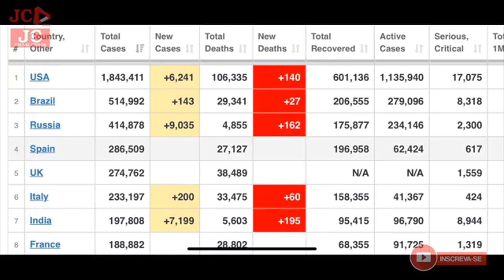Região de RC tem 332 casos de COVID 19 e 20 mortes